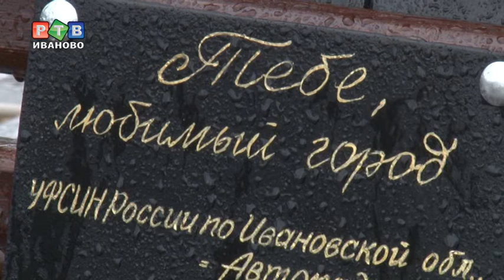Подарок городу от исправительной колонии